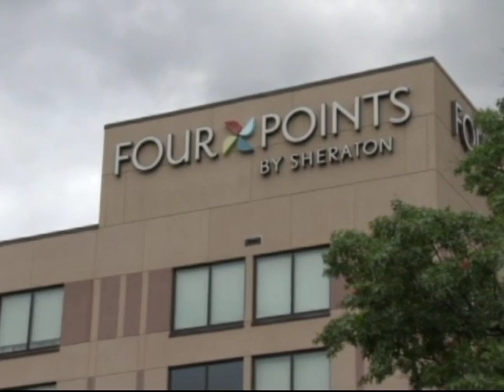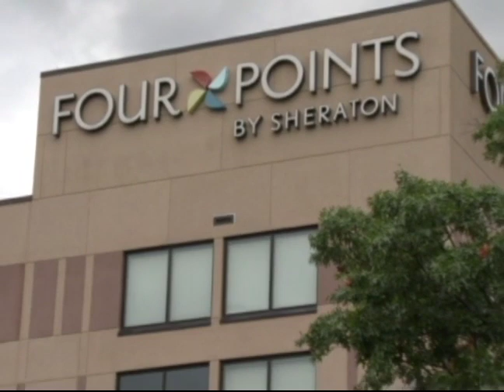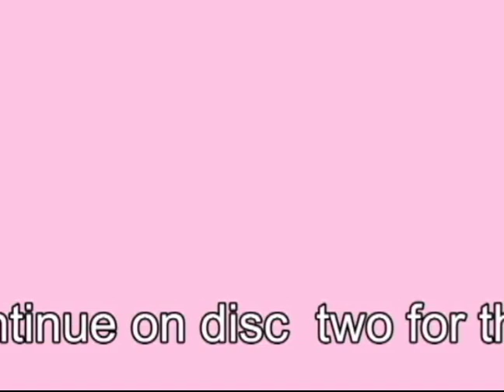GWYEE & TAILEY ZEYON WEDDING PART 1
THE HOLY MATRIMONY BETWEEN GWYEE & TAILEY ZEYON  IN PHILADELPHIA, PENNSYLVANIA